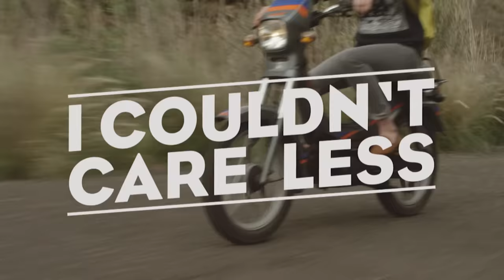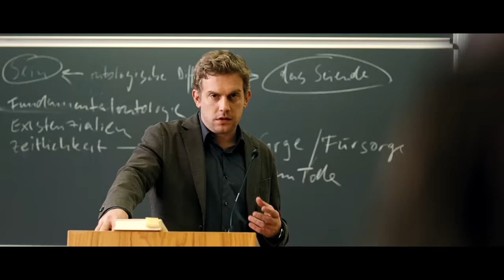Leslie Clio - I Couldn't Care Less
Music video by Leslie Clio performing I Couldn't Care Less. (C) 2013 Leslie Clio, under exclusive license to Universal Music Domestic Rock/Urban - a division of Universal Music GmbH